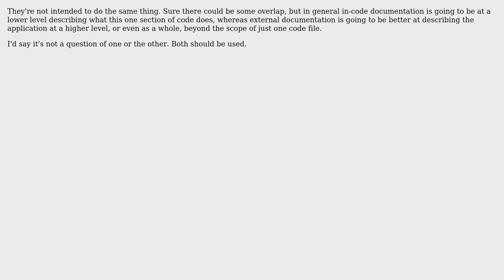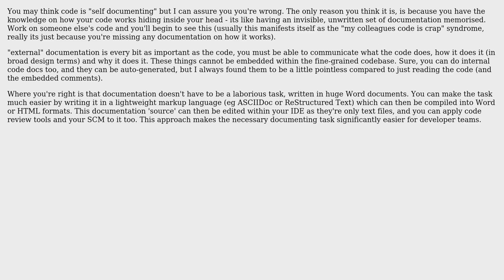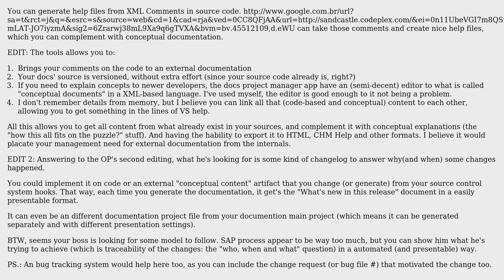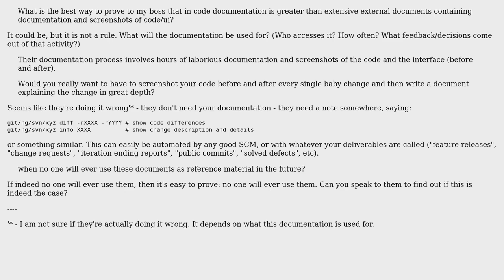What is the best way to prove that in-code documentation is greater than extensive external...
Software Engineering: What is the best way to prove that in-code documentation is greater than extensive external documentation?

With thanks & praise to God, and with thanks to the many people who have made this project possible! | Content (except music & images) licensed under CC BY-SA | Music | Images & others | With thanks to user utnapistim user Servy user quickly_now user jordan user gnat user gbjbaanb user Fabricio Araujo user cdkMoose and the Stack Exchange Network Trademarks are property of their respective owners. You are responsible for your own actions.